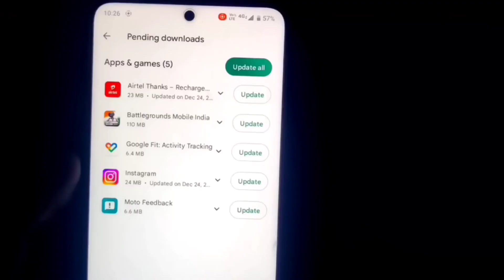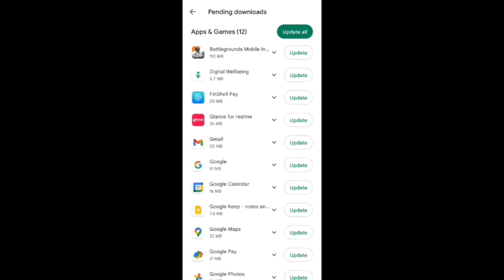Bgmi 2.4 update | Bgmi unban news | Bgmi today news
Topic cover

bgmi unban
is there any chance of bgmi unban in india
how can i unban my bgmi account
bgmi unban date in india 2023
bgmi unban dynamo